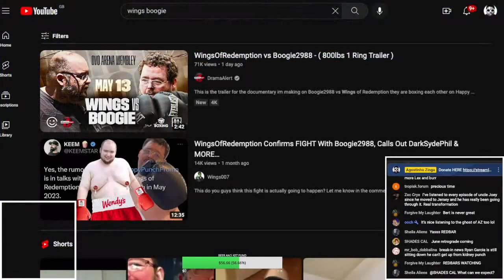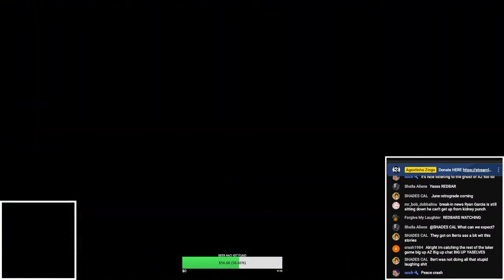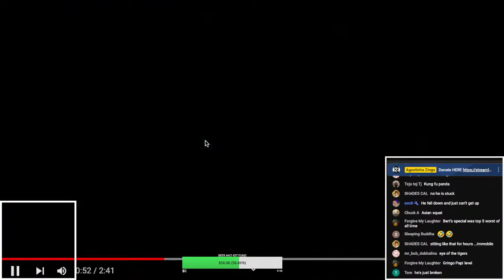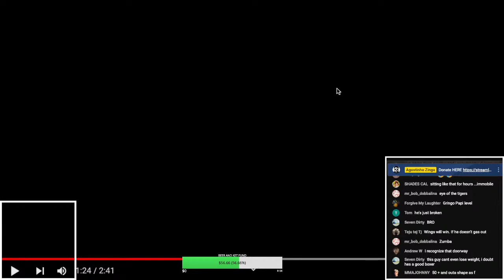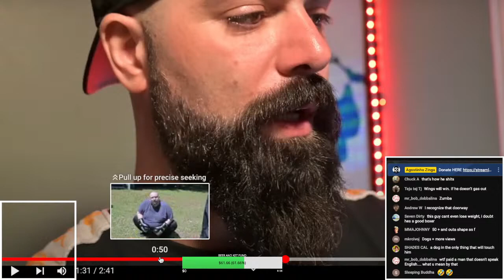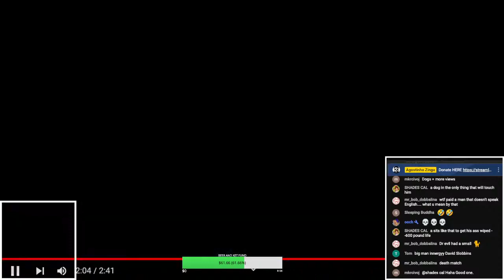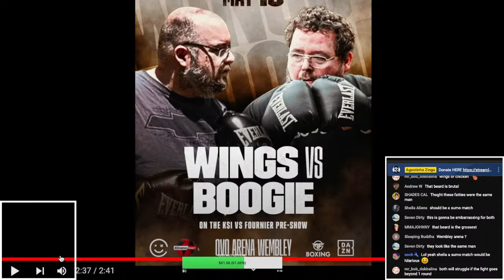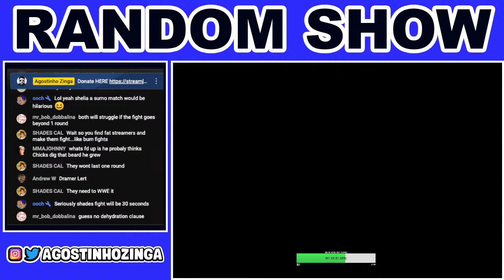WINGSOFREDEMPTION VS BOOGIE2988 TRAILER REACTION